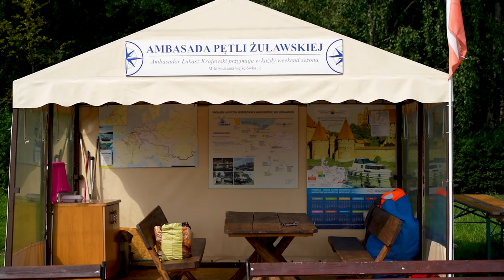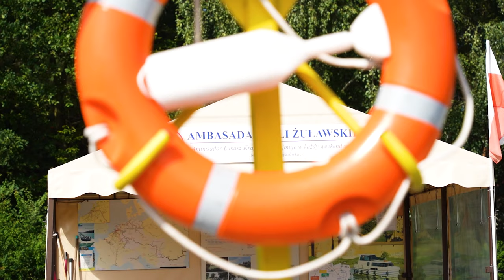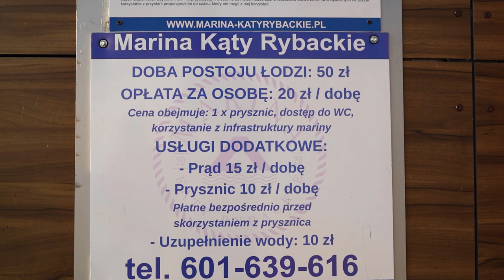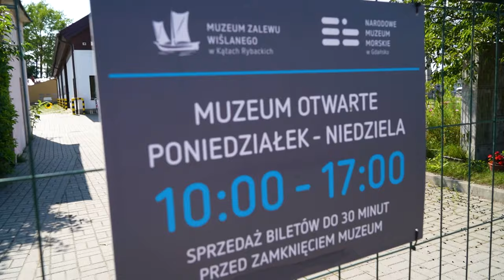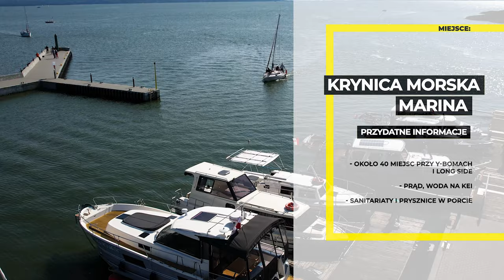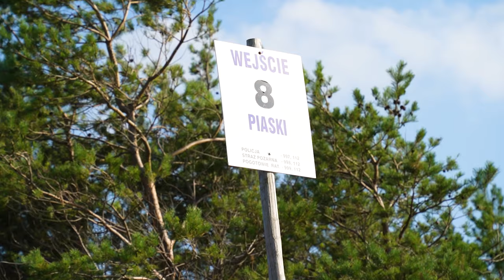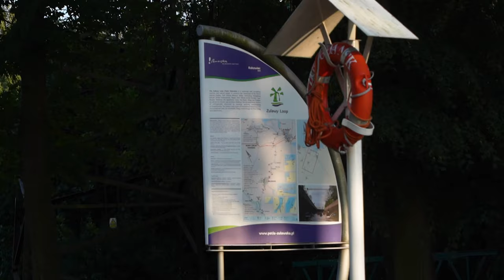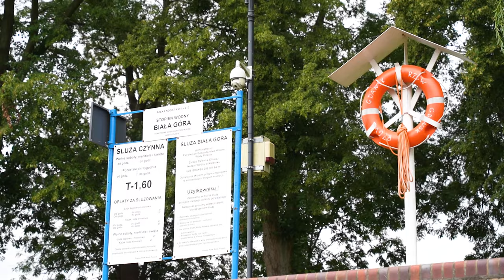Odkrywamy Polskę po wodzie - przez Mierzeję, Zalew i Wisłę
"Przez Polskę po wodzie"  to projekt, którego celem było przepłynięcie całej Polski - ze wschodu na zachód, od Mierzei Wiślanej do Kostrzyna n.Odrą. Udało się a teraz zapraszamy na cykl, który otwiera Pomorskie.

To jeden z naciekawszych regionów na tej trasie i trudno się dziwić bo jest Mierzeja Wiślana i przekop Mierzei ( znajdziesz w filmie jak to wygląda), jest Bałtyk i piękne bałtyckie plaże, są porty na Mierzei czyli Kąty Rybackie, Krynica Morska i Piaski.

Wreszcie pomorskie, żeglowne rzeki - Szkarpawa, Nogat i królowa polskich rzek - Wisła. No i oczywiście Malbork z największym, ceglanym zamkiem świata.

Słowem jest co oglądać, inspirować się bo celem naszego projektu było przepłynięcie polskiego odcinka Międzynarodowej Drogi Wodnej E70 , przybliżenie tej formy wypoczynku i pokazanie jak przygotowana są mariny oraz tory wodne oraz co można zobaczyć w Polsce od strony wody.

UPDATE:
W 2022 roku władze Tczewa podpisały nową umowę na dzierżawę wiślanej przystani, gdzie ma funkcjonować również gastronomia. To zmienia nasz ogląd sytuacji i niekorzystne spojrzenie na możliwość cumowania na Wiśle w Tczewie. Sprawdźcie i dajcie znać w komentarzu jak jest.

Projekt zrealizowany został we współpracy z samorządami wojewódzkimi pięciu województw przez które biegnie MDWE70 a w tym odcinku wspierało nas województwo pomorskie.

⭕SPIS TREŚCI:
0:00 - wstęp i powitanie z Piasków na Końcu Polski
1:18 - grafika z naszą trasą
1:25 - Marina Rybina
2:52 - Wisła Królewiecka
3:40 - Marina Osłonka
4:12 - Most Czterech Pancernych
5:00 - Kąty Rybackie
8:30 - Zalew Wiślany i Przekop Mierzei Wiślanej
9:02 - Krynica Morska
11:19 - Piaski, port i plaże
12:53 - latarnia morka w Krynicy
13:26 - rzeka Nogat
13:58 - śluza Michałowo
15:08 - śluza Rakowiec
16:18 - Malbork
19:54 - śluza Szonowo
20:08 - Przystań i śluza Biała Góra
20:33 - wpływamy na Wisłę
21:00 - Tczew
23:58 - śluza Gdańska Głowa
24:18 - Gdańsk
25:20 - pożegnanie